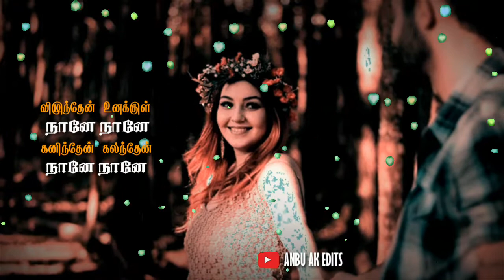Tamil Whatsapp Status||❤❤ Muthumani Muthumani// Whatsapp Status Video Song